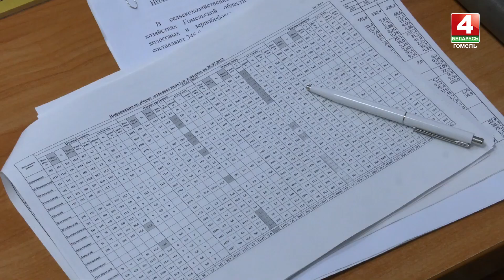Александр Лукашенко провел селектор по вопросам проведения уборочной кампании